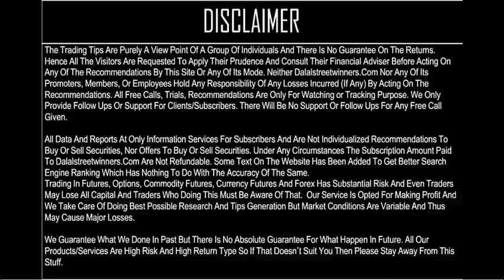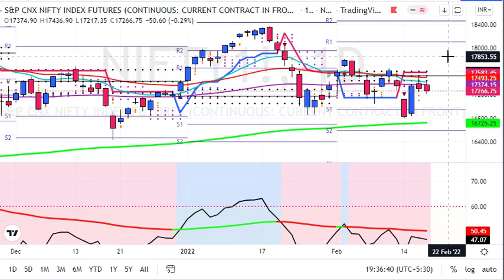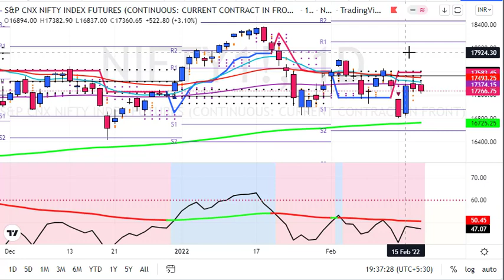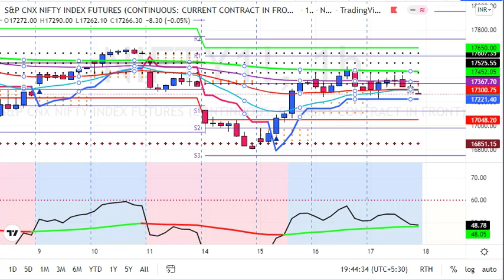Nifty Trading Strategy for 18 Feb. 2022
1. Daily 1-2 Nifty Banknifty future tips
2. Intraday and Positional (2-3 days holding ) calls
3. 90% profit making accuracy with 1:2 risk reward ratio
4. must have capacity to maintain 3 Lakhs+
5. Expected monthly average returns are 75K to 80K
6. Charges 5k/monthly or 30k/yearly.

1. Daily 1-2 Nifty banknifty & stock Options tips
2. Intraday and Positional (2-3 days holding) calls
3. 90% profit making accuracy with 1:2 risk reward ratio
4. Must have capacity to maintain 50k+
5. Expected monthly average returns are 20K to 25k
6. Charges 3k/monthly or 12k/yearly.

1. Daily 1-3 calls in gold, silver, copper, crudeoil & naturalgas futures
2. Intraday and Positional (2-3 days holding ) calls
3. 90% profit making accuracy with 1:2 risk reward ratio
4. must have capacity to maintain 5-6 lakhs
5. Expected monthly average returns are 1 to 1.25 lakhs
6. charges 5k/monthly or 30k/yearly.

1. Daily 1-2 calls in rupee futures
2. Intraday and Positional (2-3 days holding ) calls
3. 90% profit making accuracy with 1: risk reward ratio
4. must have capacity to maintain 60k t 100k+
5. Expected monthly average returns are 40K to 43K
6. Charges 5k/monthly or 30k/yearly.

1. Daily 1-2 calls in NSE Stocks
2. Pure Intraday calls
3. 90% profit making accuracy with 1:2 risk reward ratio
4. must have capacity to maintain 50k
5. take each position worth 1 lakhs rupees
6. Expected monthly average returns are 20K to 25K
7. charges 3k/monthly or 12k/yearly.

1. Fix Returns (3 to 5% / Month).
•1 Months Prior intimation is required for Permanent closure.

2.High Risk Higher Return Account Management
•30:70 Profit Sharing basis.
• 10K Security Deposit (Refundable at end).